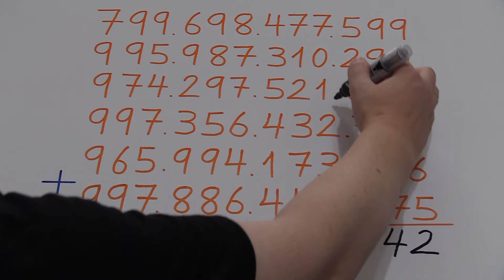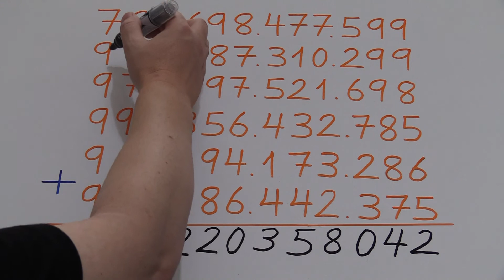Venciendo a la calculadora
Intentar hacer la suma llevando más rápido que tú puedes utilizar la calculadora).